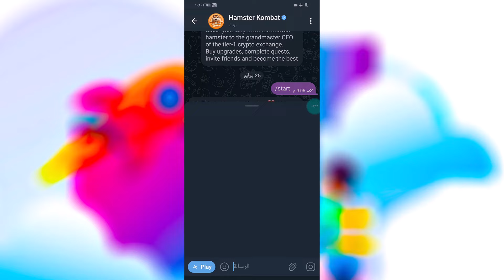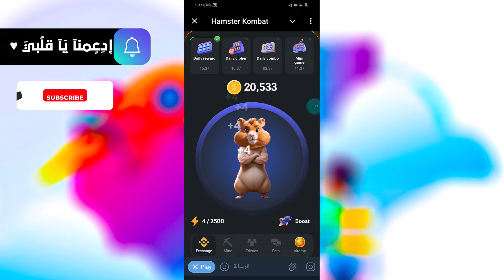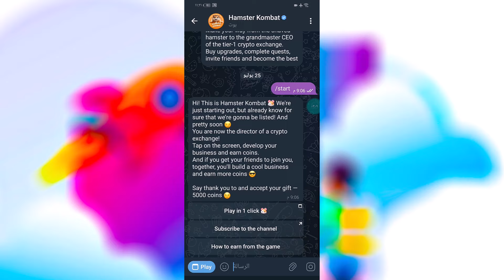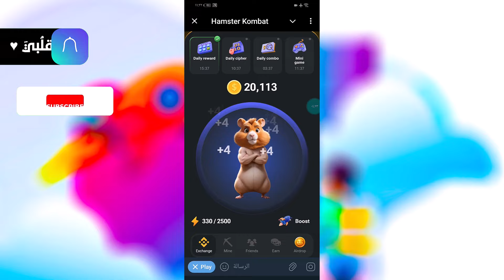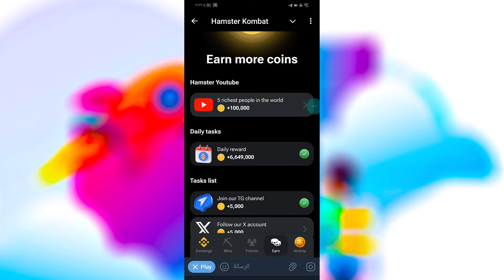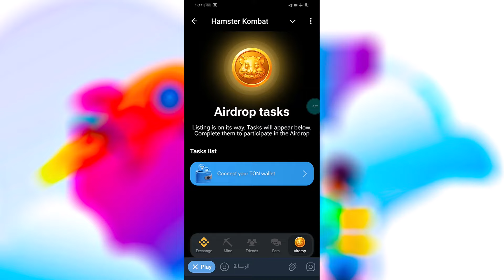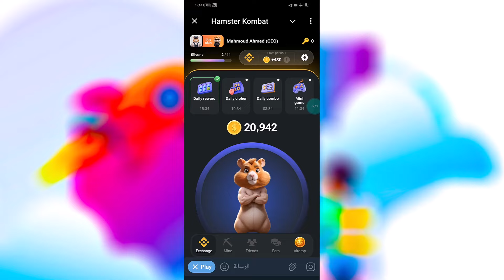تعرف علي حقيقة عملة الهاميستر كومبات Hamster kombat تعال اقولك الخلاصة | الربح من الأنترنت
✔✔ رابط الربح من بوت التليجرام المستخدم في الفيديو Hamster kombat ✔

تعرف علي حقيقة عملة الهاميستر كومبات Hamster kombat تعال اقولك الخلاصة

✔ أهلا بيكم أصدقائي في فيديو جديد عن تعرف علي حقيقة عملة الهاميستر كومبات Hamster kombat تعال اقولك الخلاصة

ـ طريقة الربح من Hamster Kombat و كيفية السحب .
ـ شرح عمله hamster من بوت التليجرام وكيفيه السحب .